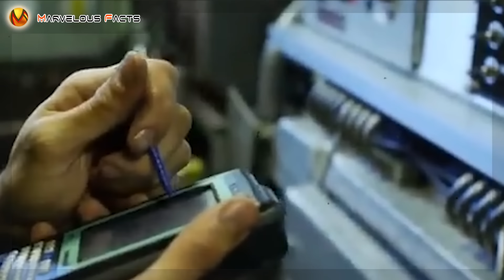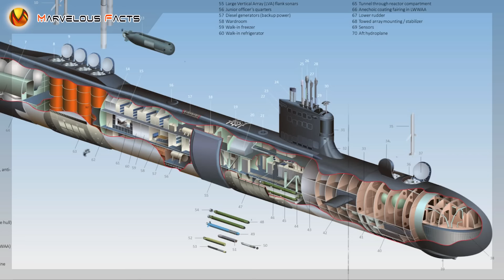U.S gumawa ng submarine para lang patahimikin ang CHINA sa pagsakop sa South China Sea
Ang pagiging matapang at agresibo ng China sa South China Sea ay patuloy na tumataas, na nagreresulta sa pagtaas ng tensyon sa mga estadong nag-aangkin din teretoryo sa Timog-silangang Asya, partikular ang Pilipinas, sa Second Thomas Shoal sa Spratly Islands.

Kaya naman ang U.S ay gumawa ng isang submarine upang labanan at tapatan ang agresyon ng China sa inaangkin nitong mga teretoryo sa South China Sea.

Sa video na ito ay aalamin natin ang kakayahan ng U.S. Navy Submarine - Virginia-class Block V at kung paano nito kayang tapatan ang lumalaking pwersa ng china sa karagatan.